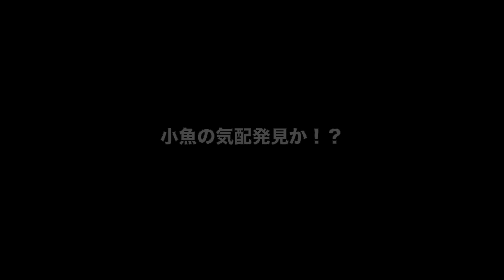釣り納めは、冬のサーフでヒラメ釣り！！【車中泊釣り旅第三弾・西日本&九州編7話】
2021年12月24日福岡県に到着しました。
到着して早々漬物はこう思いました。
サーフでヒラメ釣りがしたい・・・・・でもオオニベ釣りの準備もせねば・・・・
1秒考えた結果、ヒラメ釣り行くことにしましたとさ、ちゃんちゃん。
今回は初めてのサーフでヒラメ釣りをする時、どんな風に攻略しているかを詳しく語ってみました。
そしてすまん！今回は飯テロは無しだ！！

ロッド：ロッド：GクラフトモンスターサーフMSS1052-TR
リール：シマノ ツインパワーSW　4000XG
ライン：PEライン1号＋ショックリーダーフロロカーボン5号
ヒットルアー：DUOのタイドミノー120サーフ

◆３話　小舟に乗って三陸の深い海でワーム使って釣りをしてみたら・・・

◆使用BGMや効果音
①フリーBGM DOVA-SYNDROME

◆使用イラスト（イナッコの写真や地図など）